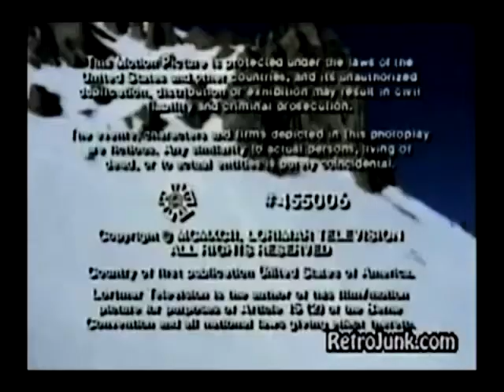Logos In Pitch Black 3